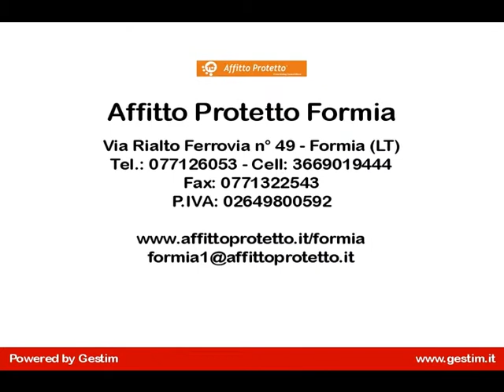Appartamento in Affitto a Gaeta (LT) località Catena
Gaeta Loc. Catena - Appartamento con ingresso indipendente composto da: salone con angolo cottura, 2 camere e bagno. Arredato e termoautonomo. Completa la proprietà uno spazio esterno esclusivo. Classe energetica G Epi  maggiore 175 kWh/m2 anno. Agenzia Affitto Protetto Formia - Via Rialto Ferrovia n°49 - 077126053